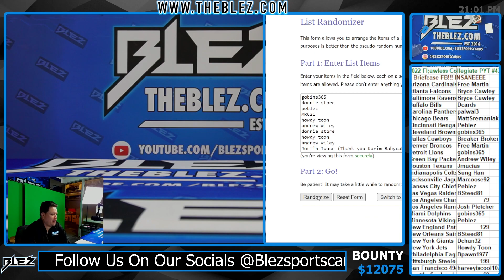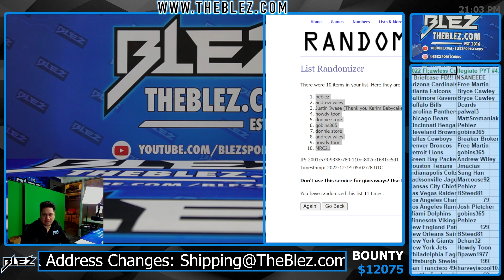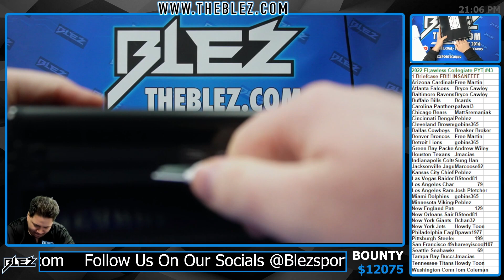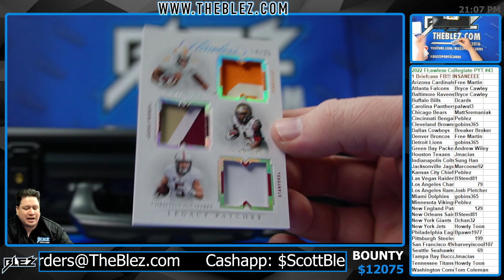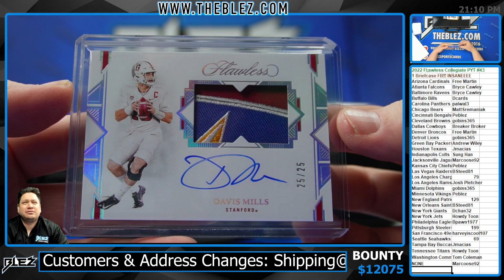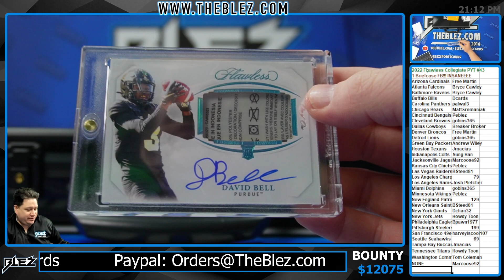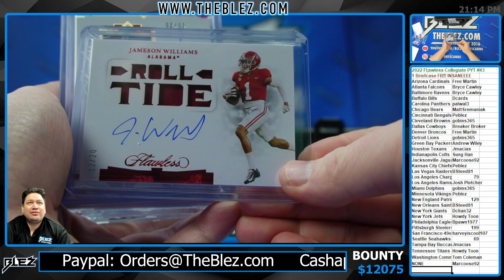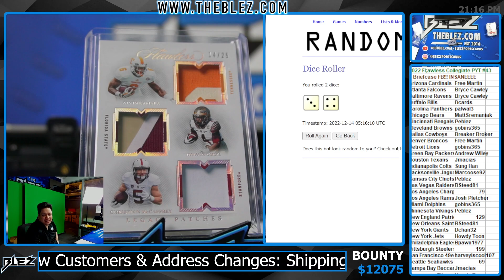2022 Flawless Collegiate Football 1 Briefcase PYT #43